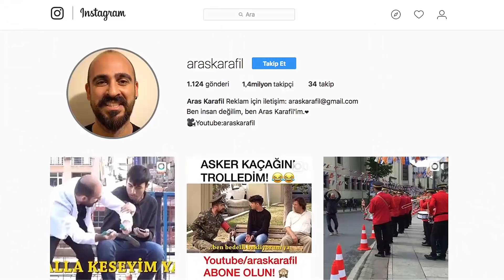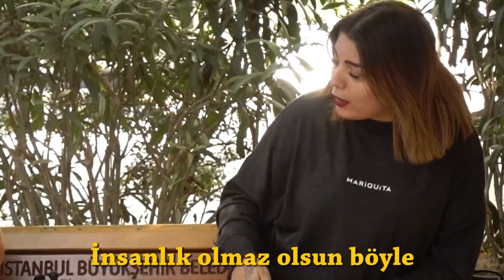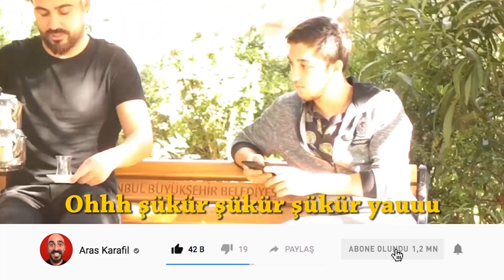HÖPÜRDETEREK ÇAY İÇTİM TROLLEDİM ! (%100 ÇAYDANLIK)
Merhaba Arkadaşlar! Efsane serimiz olan Şapırdatmalı yeme videolarından sonra, sizlerden gelen bir kere de höpürdeterek bişeyler içer misin? Mesajlarınızı dinleyerek yeni bir efsane başlatıyorum! İnsanların yanına gidiyorum ve höpürdeterek çay içiyorum ve gördükleri manzara karşısında kendilerinden geçiyorlar! :D Videoyu beğenmeyi unutmayın ve sizce başka nasıl troller yapayım videonun altına yorum olarak yazabilirsiniz! SİZİ ÇOK SEVİYORUM TROLL AİLEM! YEEĞĞĞSSS! :)